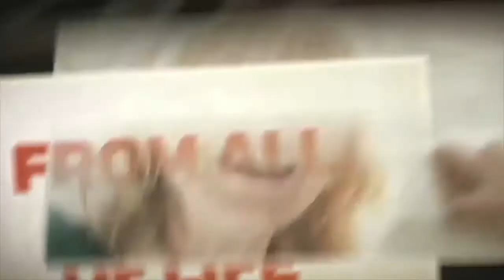Immediate Obedience - Spencer Click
The Blessed Life pt2